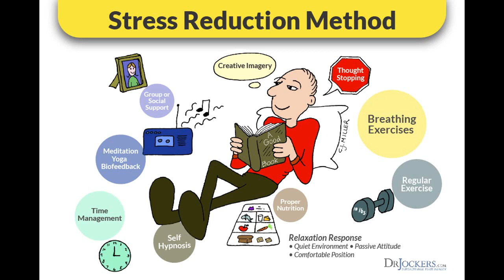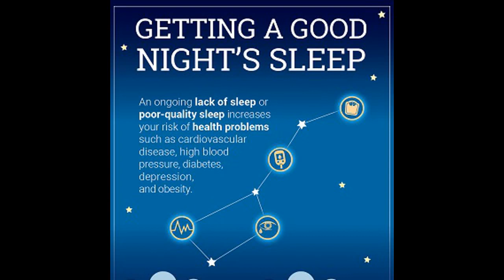How to Increase Testosterone Naturally. Surprising Ways To Naturally BOOST Your Testosterone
In general, the normal range in males is about 270-1070 ng/dL with an average level of 679 ng/dL. A normal male testosterone level peaks at about age 20, and then it slowly declines. Testosterone levels above or below the normal range are considered by many to be out of balance.

Here are 8 evidence-based ways to increase testosterone levels naturally.
Exercise and Lift Weights. ...
Eat Protein, Fat and Carbs. ...
Minimize Stress and Cortisol Levels. ...
Get Some Sun or Take a Vitamin D Supplement. ...
Take Vitamin and Mineral Supplements. ...
Get Plenty of Restful, High-Quality Sleep.